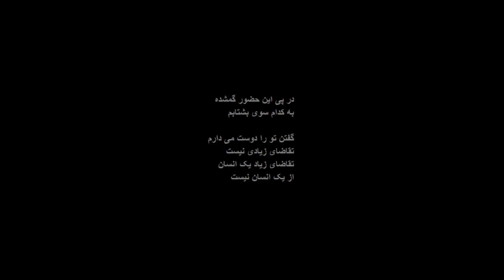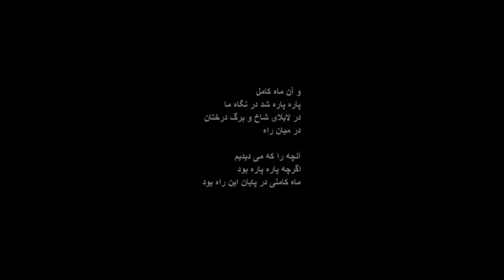SOUKOOT 1.5.6 (HAMAREH-YE SOUKOOT HAST-O- NIST 06) RAW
SOUKOOT 1.5.6
THE SEVEN POETRY COLLECTION
THE FIRST COLLECTION
THE FIFTH BOOK
(HAMARE-YE SOUKOOT HAST-o NIST)
THE SIXTH BOOKLET
SHAHRIAR BEYGI
Beygi has an artistic style in which he seeks to depict not objective reality but rather subjective emotion and responses. He accomplishes his aim through distortion, exaggeration, primitivism, fantasy and through the vivid jarring or dynamic application of the formal elements. Beygi has chosen visual art and poetry as his means of expression. He is fascinated by the relationships among music, form, color, poetry, mysticism and primitive art. His style is original, personal and full of allusions to dream, music and poetry.
Music from Pixbay
00- Music by Julius H. from Pixabay.classic-piano-loop-in-a-minor-5004
01-music1.5.6-epic-hybrid-trailer-test-of-the-brave-128341-Music by Yevhen Onoychenko from Pixabay
02-music1.5.6-hero39s-end-cinematic-background-13977-Music by Leigh Robinson from Pixabay
03-music1.5.6-salut-damour-196089-Music by Oleksii Holubiev from Pixabay
04-music1.5.6-let-it-go-184685-Music by Sonic Mystery from Pixabay
05-music1.5.6-cinematic-inspiring-motivation-trailer-136828-Music by Yevhen Onoychenko Pixabay
06-music1.5.6-emotions-sad-trailer-music-4930-Music by Jan Hill from Pixabay
07-music1.5.6-world-175777-Music by Ivan Ohanezov from Pixabay
08-music1.5.6-tell-me-209014-Music by Vitalii Matviichuk from Pixabay
09-music1.5.6-piano-fantasy-216341-Music by Calvin Clavier from Pixabay
10-music1.5.6-light-and-shade-farewell-bittersweet-music-232118-Music by AlesiaDavina from Pixabay
11-music1.5.6--imperial-harmony-piano-cinematic-pad-180512-Music by Oleksii Holubiev from Pixabay
12-music1.5.6-epic-cinematic-emotional-inspiring-133029-Music by Yevhen Onoychenko from Pixabay
13-music1.5.6-late-piano-music-216344-Music by Calvin Clavier from Pixabay
14-music1.5.6-strategist-1-220873-Music by Syouki Takahashi from Pixabay
15-music1.5.6-moonlit-night-relaxing-piano-225114-Music by Calvin Clavier from Pixabay
16-music1.5.6-coming-home-240990-Music by Emmraan from Pixabay
17-music1.5.6-drenched-in-rain-117573-Music by nojisuma from Pixabay
18-music1.5.6-my-calling-208293-Music by Vitalii Matviichuk from Pixabay
19-music1.5.6-quest-in-the-lost-island-233653-Music by Jimmy F. from Pixabay
20-music1.5.6-hero39s-end-cinematic-soundscape-13978-Music by Leigh Robinson from Pixabay
21-music1.5.6-last-show-calm-piano-216340-Music by Calvin Clavier from Pixabay
Video from Pixbay
01-video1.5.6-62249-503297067-Video by Christian Bodhi from Pixabay
02-video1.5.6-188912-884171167-Video by Daniel Roberts from Pixabay
03-video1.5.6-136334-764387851-Video by Joe Hackney from Pixabay
04-video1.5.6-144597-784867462-Video by Bernhard Schürmann from Pixabay
05-video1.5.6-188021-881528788-Video by Carola Maria Bischof from Pixabay
06-video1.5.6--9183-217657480--Video by PIRO from Pixabay
07-video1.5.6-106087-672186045-Video by Joe Hackney from Pixabay
08-video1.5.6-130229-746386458-Video by Willfried Wende from Pixabay
09-video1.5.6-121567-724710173-Video by Tomislav Jakupec from Pixabay
10-video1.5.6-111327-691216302-Video by ZAIDoo Pro from Pixabay
11-video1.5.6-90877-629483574-Video by Thomas from Pixabay
12-video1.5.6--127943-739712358--Video by Nicky ❤️🌿🐞🌿❤️ from Pixabay
13-video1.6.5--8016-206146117--Video by Pedro Sousa from Pixabay
14-Bvideo--221180--Video by Yassin Benimmar from Pixabay
15-video--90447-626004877--Video by ZAIDoo Pro from Pixabay
16-video--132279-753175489--Video by Joe Hackney from Pixabay
17-video--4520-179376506--Video by Murat ilglar from Pixabay
18-Avideo--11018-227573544--Video by VariousPhotography from Pixabay
19-video-209577-Video by Levent Yücelman from Pixabay
20-video-206997-Video by Nils Vega from Pixabay
21-video-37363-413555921-Video by ZAIDoo Pro from Pixabay
Aditional Videos
19-Bvideo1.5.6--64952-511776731--Video by Maxmilian Nemec from Pixabay